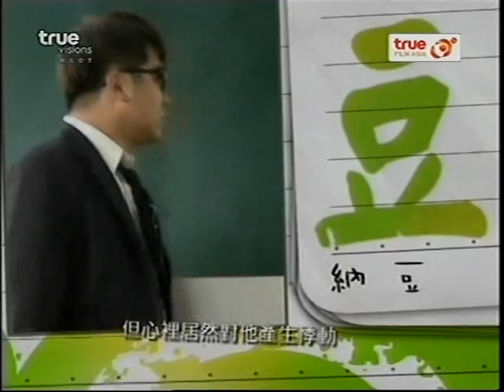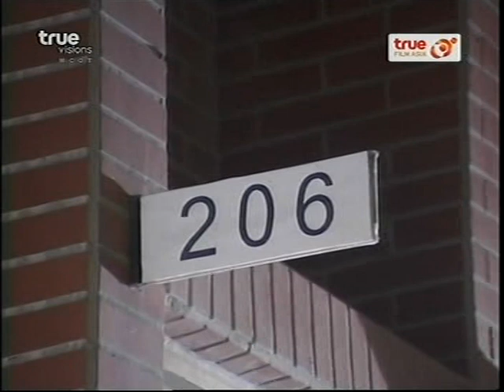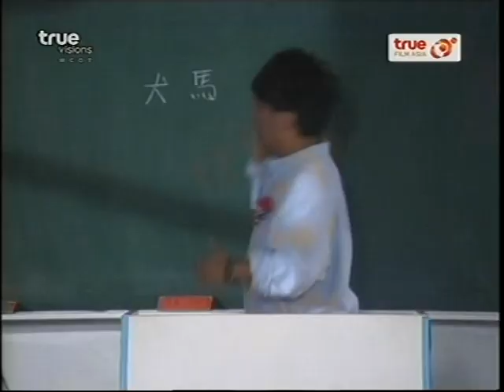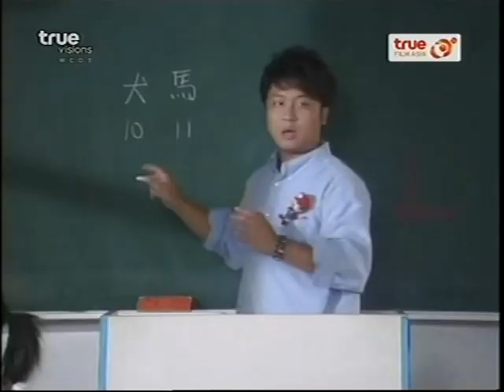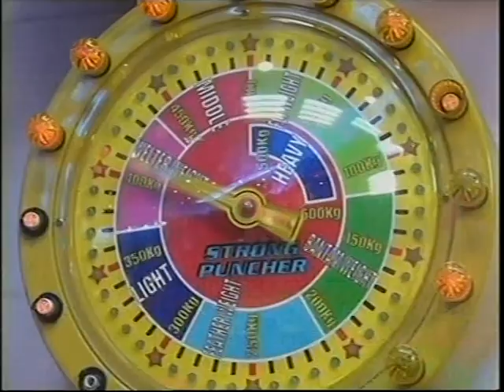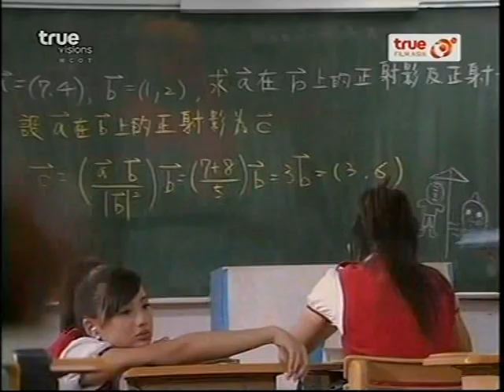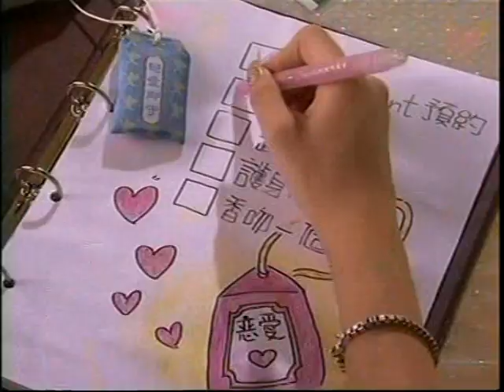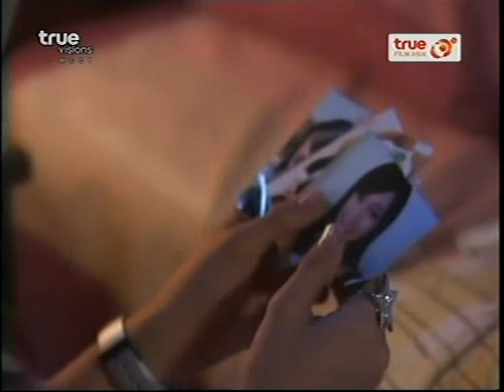6 หนุ่มชุลมุนวุ่นรัก ตอนที่ 15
黑糖瑪奇朵 (Hēi Táng Mǎ Qí Duǒ) [6 หนุ่มชุลมุนวุ่นรัก]